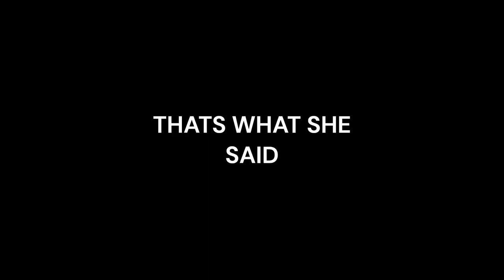Playing Doors Part 10 (feat. FireFoxLK242, wasdmero, & Mason Elliott)